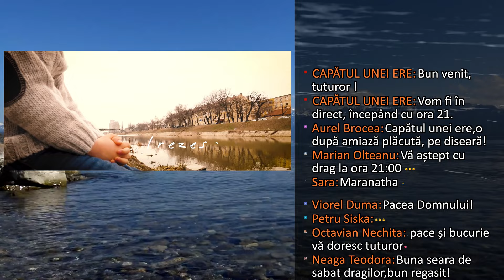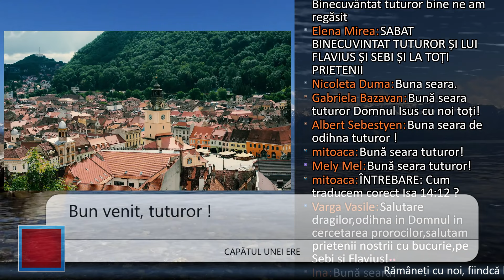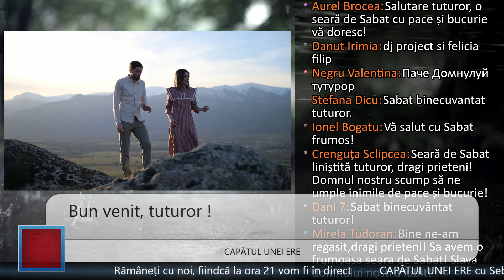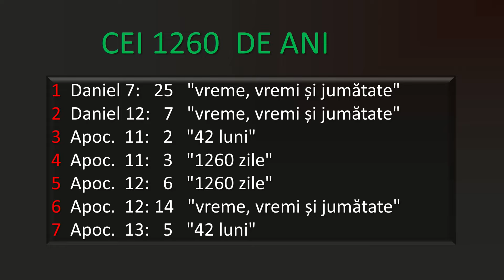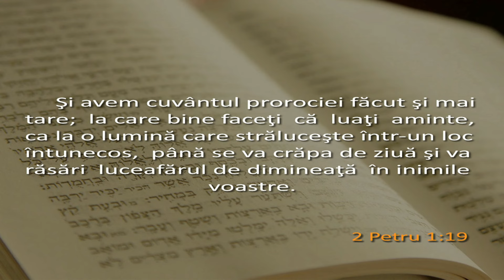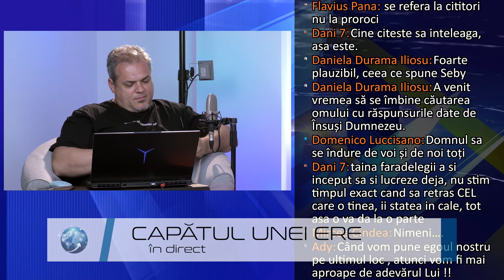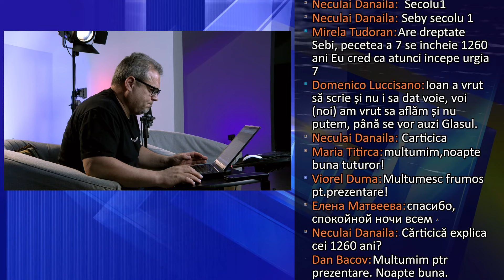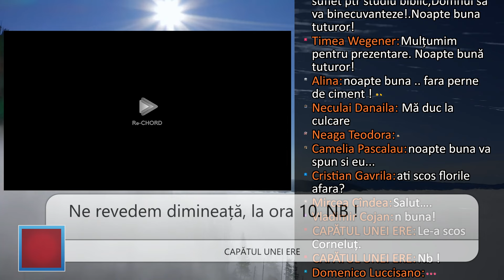Mărturia Cerului Înăbușită și Disprețuită de Creștini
Flavius Pană
Sebi Marinică
Mulțumim tuturor celor care doresc să ajute la promovarea acestor cercetări:

Banca Transilvania Swift BTRLRO22
Lei    - RO93BTRL04801201E44544XX
Euro - RO25BTRLEURCRT00E4454401
USD - RO65BTRLUSDCRT00E4454401

WesternUnion / MoneyGram:
first name: Alexandru Flavius
surname: Pana

Revolut:  @flaviuspana